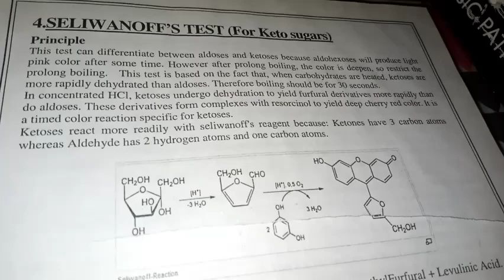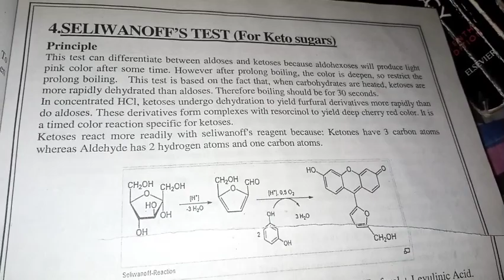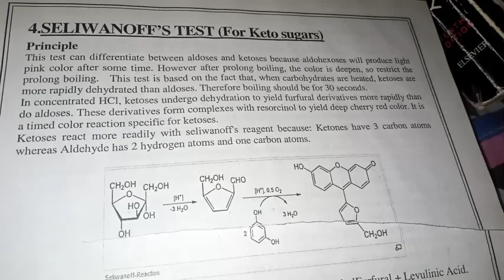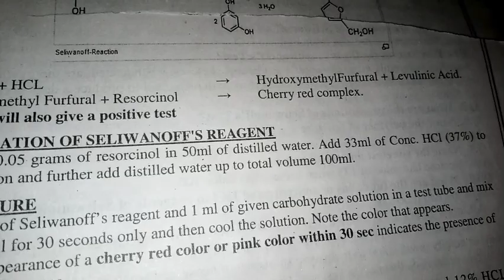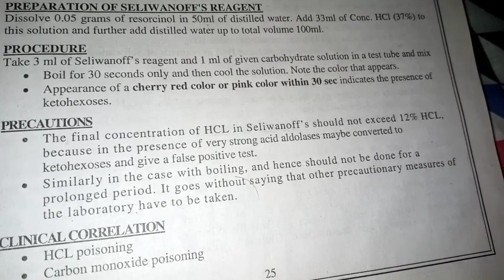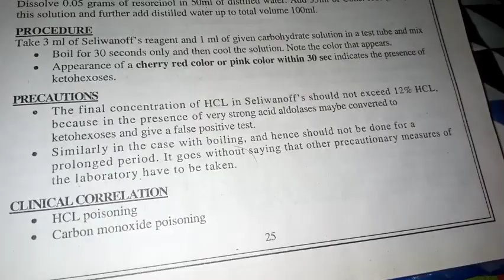Seliwanoff's test for keto Sugars its Procedure||what are its Precautions || Red or Pink Colors